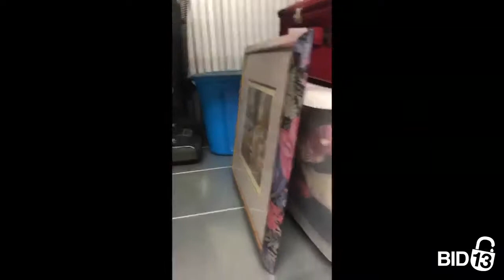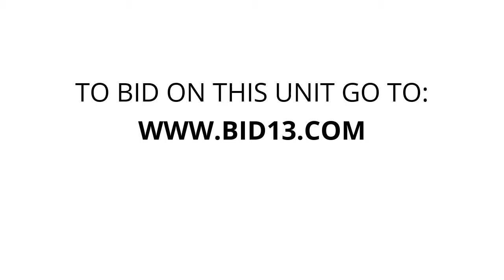Storage Fox Self Storage - Queens, NY - Unit 3061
vacum, pictures, boxes, art